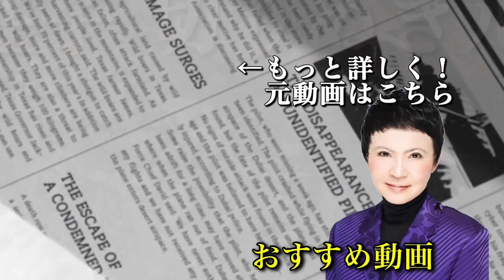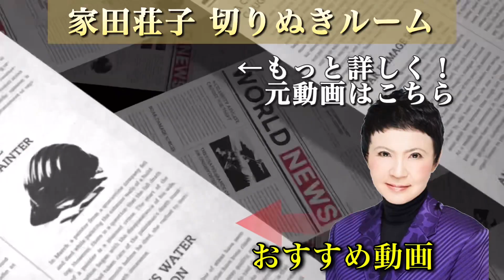“朝まで生テレビ”田原総一朗伝説のテレビマン時代📺女性には弱い？【家田荘子 切り抜き】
見に来て下さりありがとうございます。
家田荘子先生のチャンネル動画の切り抜きを

今回のゲスト：田原総一朗氏

内容：田原総一朗氏がテレビ東京ディレクター時代の今では考えられない体当たり取材の数々を
家田荘子先生がインタビュー。

密度の濃い
元動画はこちらから
【コンプラゼロの実話】全●結婚式・27年間不倫・マフィア取材／田原総一朗が体験した本当の話

ショート動画はこちらから